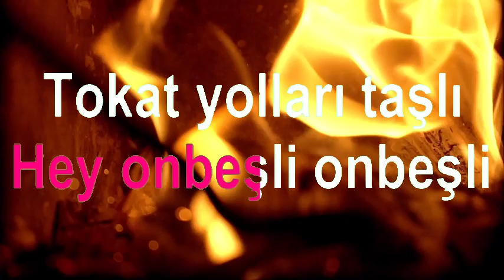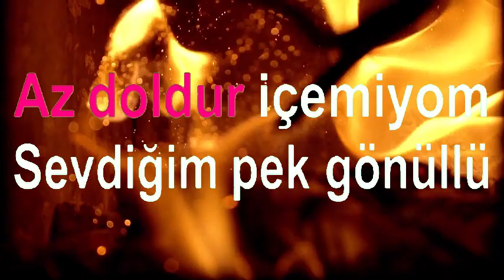Türkü - Hey Onbeşli (Karaoke)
Bu ve başka şarkıları size farklı tonlarda uygulamamızda deneyin. Aynı zamanda uygulamadaki mikrofon SAHNE efektini kulaklığa verecek.